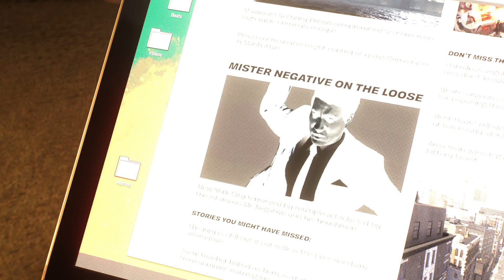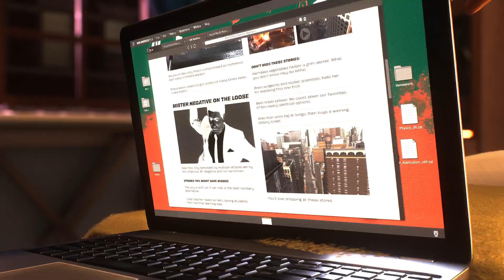Marvel's Spider-Man 2_20231031002119